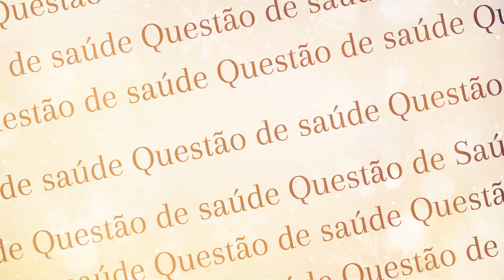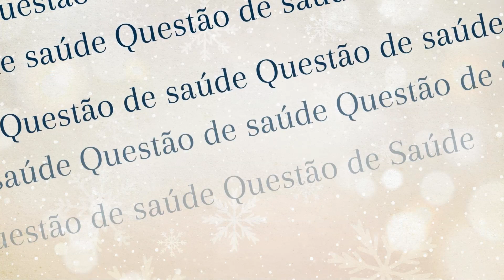O papel da família na Jornada Bariátrica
No quarto episódio desta temporada de natal, o cirurgião bariátrico Fernando Kennedy (@fernandokennedypcbariatrica) fala com o casal bariátrico Melissa Siqueira (@melsiqueira1) e Marcio Talvany (@marciotalvany) que contam um pouco sobre as transformações após a cirurgia bariátrica do ponto de vista individual e também como casal.

➡️ Dr. Fernando Kennedy
Cirurgia e Endoscopia Bariátrica (RQE11163)
Membro Titular SBCBM

➡️ Marcio Talvany
Representante Comercial

➡️ Ficha Técnica
Direção Geral - Dr. Fernando Kennedy
Direção Criativa e Roteirização - Kizuna Branding
Gravação e edição - Estúdio Viral e Kizuna Branding
Jornalista responsável - Emanuele Silveira
Apoio - Panther e ITMF